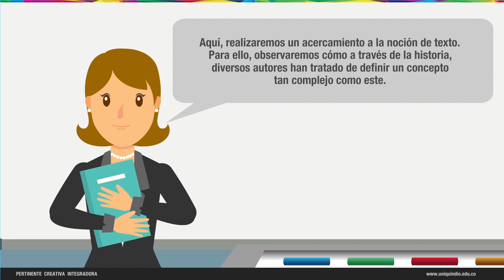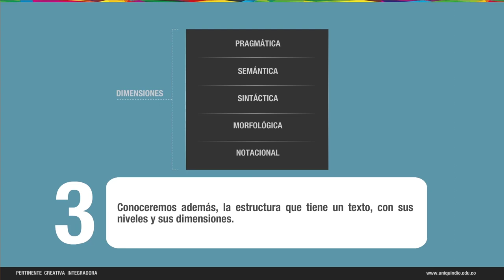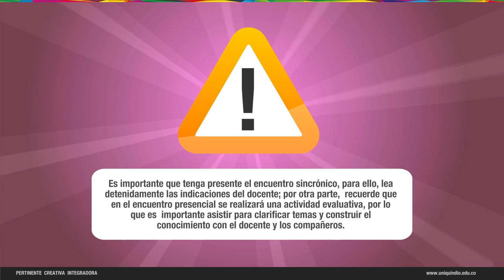Introducción a la Temática - Dimensiones y niveles de texto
Introducción a la Temática - Dimensiones y niveles de texto en contextos académicos